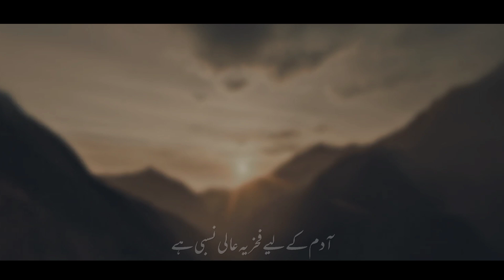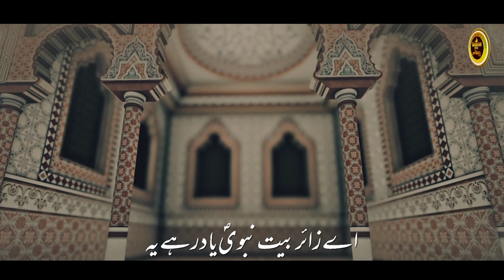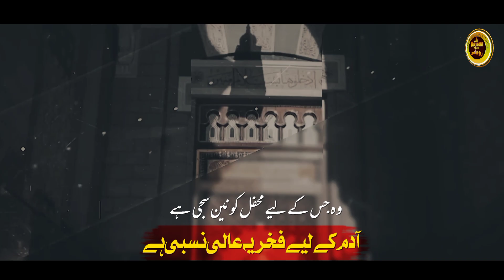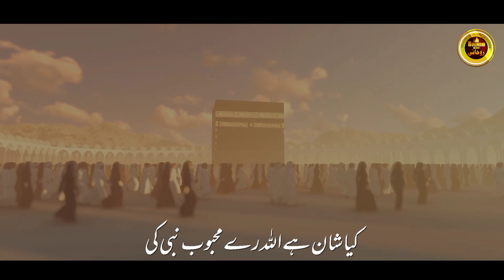Aali Nasab || Hafiz Bilal Shakir || 2023 beautiful Naat || Adam ke liye fakhr ye || Roohani Media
AALI NASABI
Lyrics & Voice
Hafiz Bilal Shakir
Audio & Video
Roohani Studio
Label & Project
Roohani Media